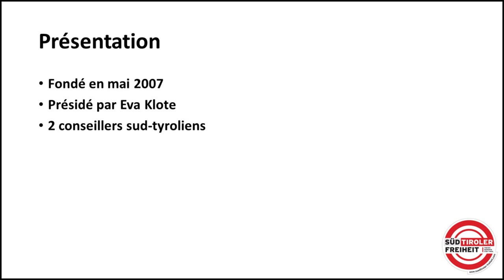Dans les urnes : Süd-tiroler Freiheit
Cette vidéo vous informe sur le parti de la libérté sud-tyrolienne : Süd-tiroler Freiheit en allemand.
Mon logiciel de montage (Meine Montage-Software) : Shotcut